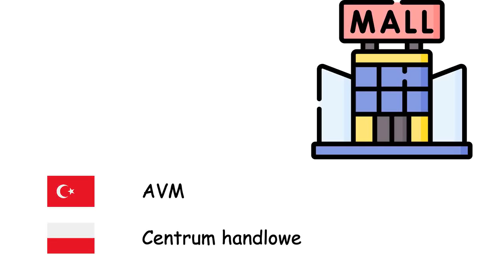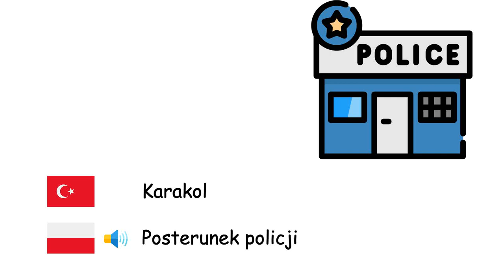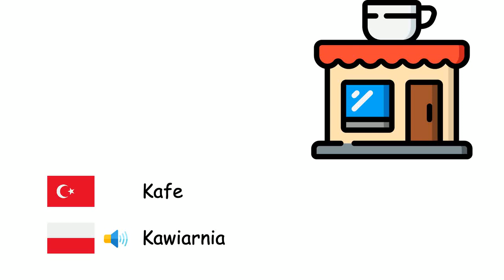Yerler (Lehçe) (tr-pl)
Fone TV
tr-pl-9
Miejsca (Język polski)
AVM - Centrum handlowe
Süpermarket - Supermarket
Benzinlik - Stacja benzynowa
Deniz - Morze
Ev - Dom
Hastane - Szpital
Havaalanı - Lotnisko
Irmak - Rzeka
İstasyon - Dworzec kolejowy
Karakol - Posterunek policji
Köy - Wieś
Köprü - Most
Kule - Wieża
Okul - Szkoła
Okyanus - Ocean
Orman - Las
Park - Park
Şehir - Miasto
Üniversite - Uniwersytet
Plaj - Plaża
Kafe - Kawiarnia
Müze - Muzeum
Otobüs Durağı - Przystanek autobusowy
Fabrika - Fabryka
Otel - Hotel
Banka - Bank
Stadyum - Stadion
Tarla - Pole
Millî park - Park narodowy
Kütüphane - Biblioteka
Saray - Pałac
Tünel - Tunel
Restoran - Restauracja